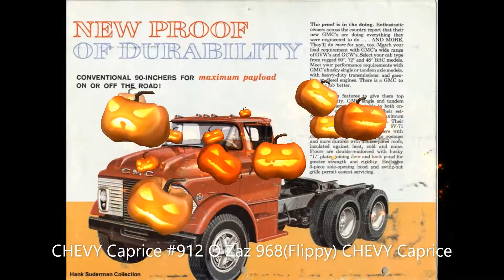Coches Clásicos (17)